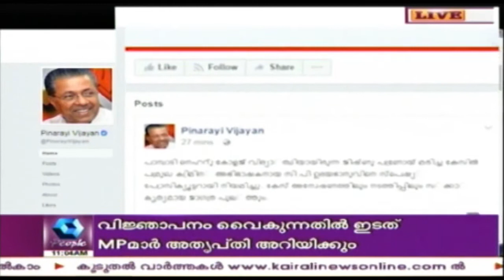Adv. CP Udayabhanu Appointed As Special Prosecutor In Jishnu Death Case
Pinarayi Vijayan, through his Facebook post, said that Adv CP Udayabhanu has been appointed as the special prosecutor in the death of Nehru college, Pampadi student Jishnu Pranoy.